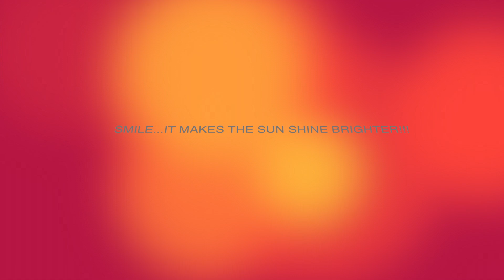AwesomeBlossom Sunshyne's Journey...🌻🌻